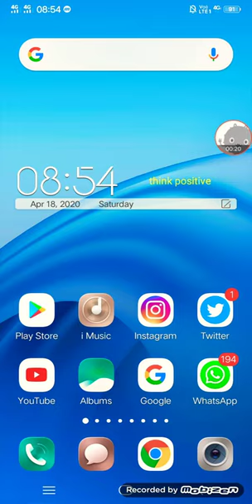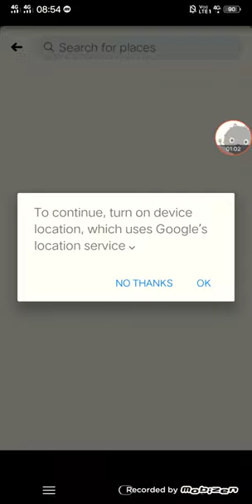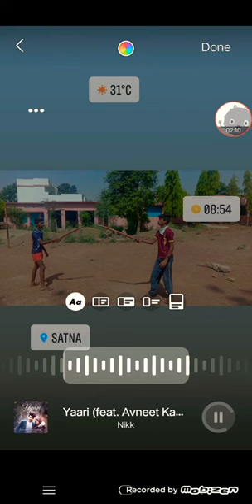How to make effective story on facebook !! Facebook story per striker aur logo kaisay use karte hai!